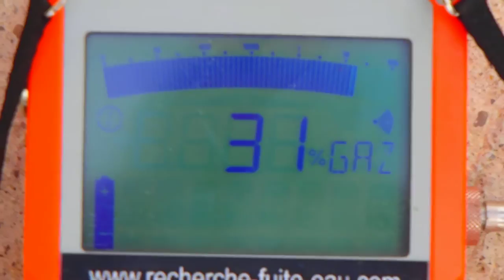LOCALISER FUITE CHAUFFERIE GAZ BÂTIMENTS Orthez (64)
LOCALISER FUITE CHAUFFERIE GAZ BÂTIMENTS Orthez (64). SOCIÉTÉ 7id Tel : 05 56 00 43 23 LEADER EN EXPERT EN RECHERCHE DE FUITE D'EAU INTÉRIEUR / EXTÉRIEUR PARTICULIERS et ENTREPRISES GROUPE 7ID est en 2013 le N° 1 des prestataires en détection de fuite d'eau sans démolir , sans casser et non destructives en France .recherche de fuite d'eau sur piscine ,camera endoscopie thermique canalisation enterre toiture terrasse maison toit. .Notre intervention est prise en charge par votre assurance, et nos tarifs compétitifs sont connus par celle-ci. nous garantissons notre intervention, alors n'hésitez plus, et contactez nous rapidement.Secteur d'intervention 64 Pyrénées-Atlantiques l' Aquitaine. Pau, Bayonne, Anglet, Biarritz, Hendaye, Saint-Jean-de-Luz, Billère, Lons, Oloron-Sainte-Marie, Orthez, Lescar, Urrugne, Mourenx, Boucau, Jurançon, Ciboure, Cambo-les-Bains, Hasparren...Nous intervenons pour tous problèmes de canalisations d'alimentation, évacuation, problème d'infiltration, piscine,toit toiture terrasse,intérieur et extérieur ,fuite enterre ,etc .nos techniciens toujours plus proches de vous, interviennent sous 24 heures.même si vos canalisations ne sont pas visibles, nos techniques d'investigation nous permettent d'établir un diagnostic précis, grâce à l'utilisation de nos caméras endoscopiques, thermiques, nos appareils électro-acoustiques, plombier, inspection de fuite invisible ou non localisable etc ... et l'expérience ainsi que la formation régulière de nos techniciens sont des atouts majeurs..PLOMBIER RECHERCHE DE FUITE D'EAU DANS LA MAISON et L'expertise de fuite d'eau sans destruction dans l Aquitaine.